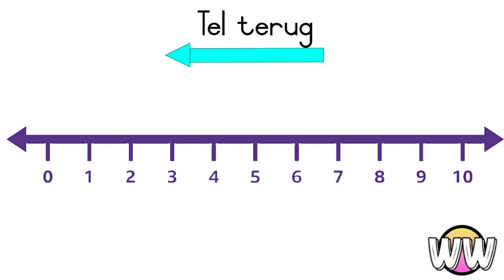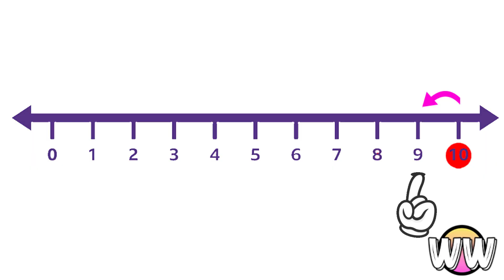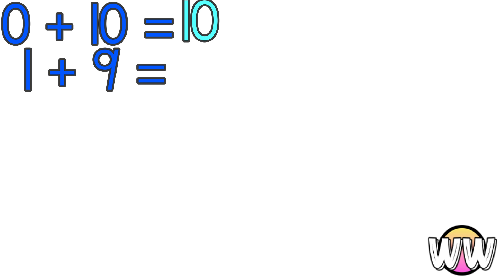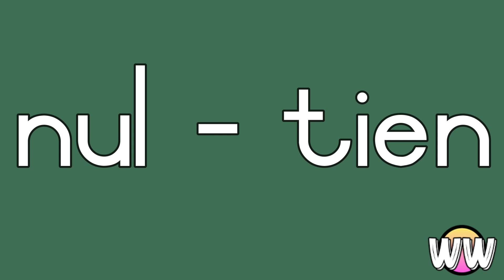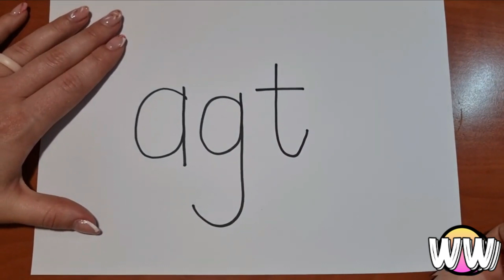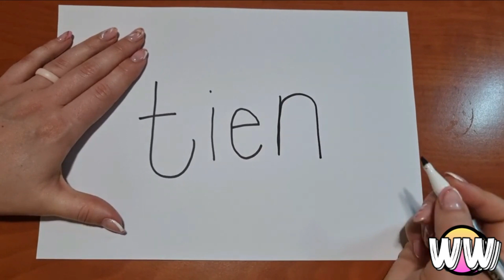Willa Weekliks - Getal 10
In hierdie week se Willa Weekliks stap ons verder aan in Getalle straat na getal tien (10).

1. Ons leer om te tel tot by tien (10).
2. Ons leer om terug te tel tot by nul (0).
3. Ons leer om die getal tien te skryf.
4. Ons leer om die getalnaam tien te skryf.
Ons leer die huis somme van getal tien (10.

LAASTENS WORD DAAR HERSIENNING GEDOEN OOR AL DIE GETALLE WAT ONS ALREEDS AANGELEER HET.
 nul (0),  een (1),  twee (2),  drie (3),  vier (4),  vyf (5),  ses(6),  sewe(7),  agt(8),  nege(9),  tien (10).

Hierdie is 'n opvoedkundige video en 'n interaktiewe video vir kinders.